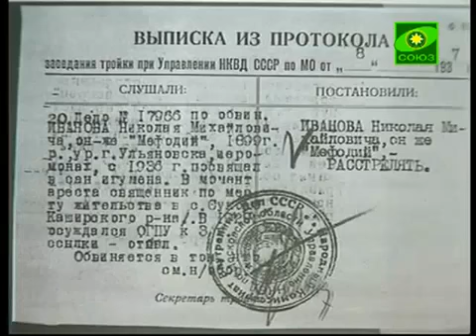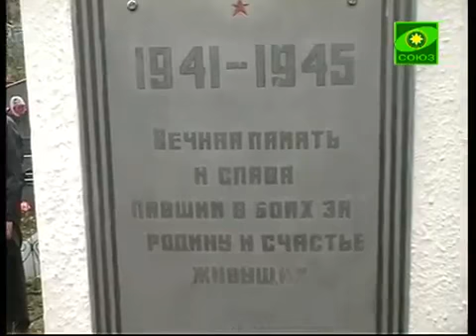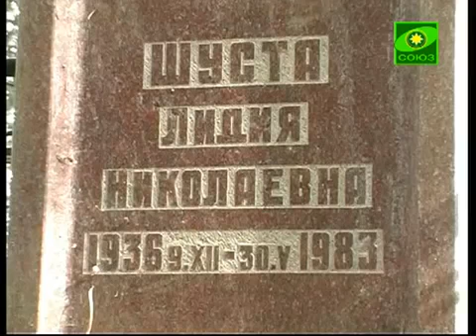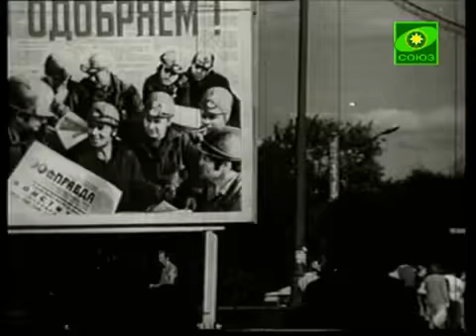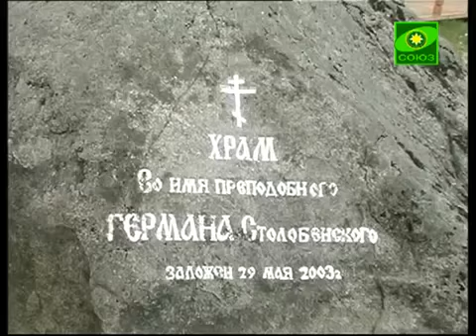Архимандрит Вассиан. Селигерский батюшка (2005).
Снимая иконы со стен в начале 20 века, наши прадеды не понимали какая судьба ожидает народ, отвернувшийся от Бога.

Скорбный путь России XX века сполна разделило её священство. Наш фильм
расскажет о судьбе одного из них — архимандрита Вассиана. Фильм посвящён 50-летию служения архимандрита Вассиана - наместника Нило-Столобенской пустыни.

Год выпуска: 2005
Жанр: документальный
Продолжительность: 60 минут
Режиссер: А.Ларин